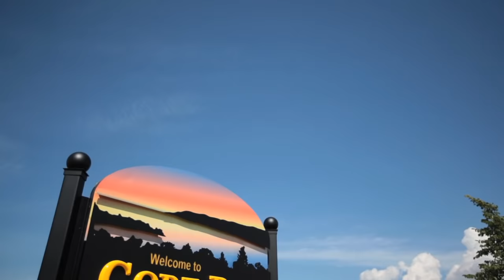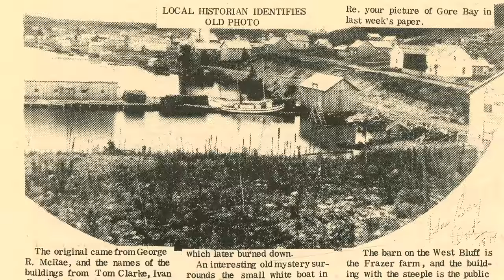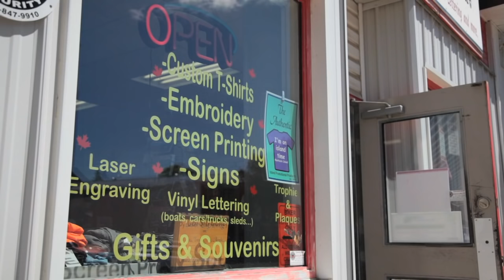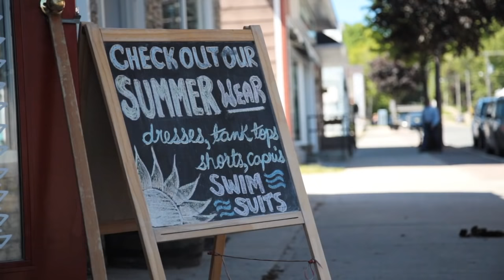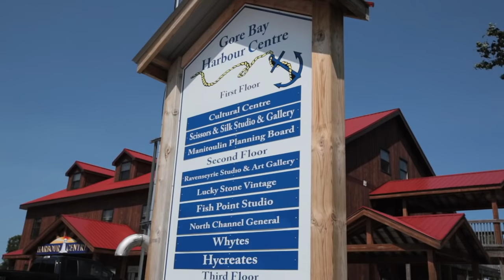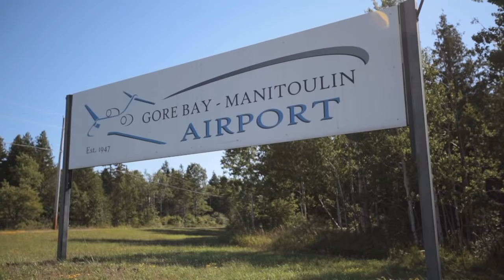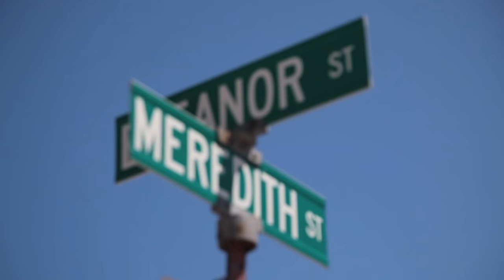Welcome to Gore Bay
Come relax with us in Gore Bay, Manitoulin Island and see how good life in an authentic small town can be.